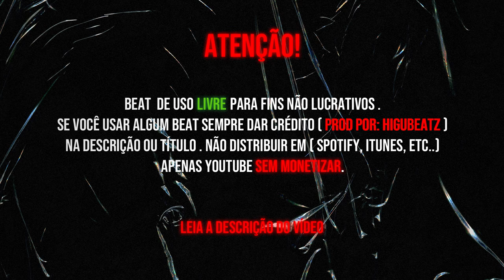Recayd Type Beat 2020 || VAPO VAPO (prod. higubeatz)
⚠ ▶Beat  de uso livre para fins não lucrativos .
Se você usar algum beat sempre dar crédito ( Prod por: HiguBeatz ) na descrição ou título . não distribuir em ( Spotify, iTunes, etc..) apenas Youtube SEM MONETIZAR.
⚠  ▶If you use any beat always give credit (Prod by: HiguBeatz) in the description or title. do not distribute on (Spotify, iTunes, etc.) only Youtube WITHOUT MONETIZING.

Tags ingnore

rippie Redd type beat
type beat
free beat
Tay-K
YBN Nahmir
TNT Tez
Comethazine
Ohhtrapstar

smokepurpp lil pump f1lthy ronny j ski mask the slump god 808 mafia oogie mane playboi carti mexiko dro icytwat cyrax silkmoney divine council zaytoven type beat 2017 free xxxtentacion pierre bourne duwap kaine stoopidxool poloboy shawty 4jay djyoungkash asatt corey lingo famous dex rich the kid future free kodak black unotheactivist thouxanbanfauni splur gang very rare rope gang craig xen denzel curry awge five finger posse goth money records type beatLil Uzi Vert type beat